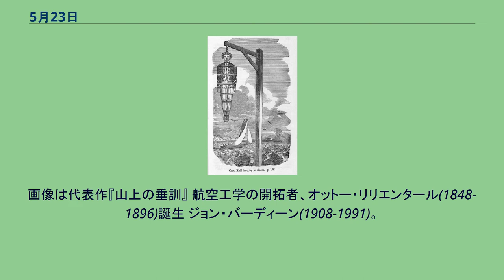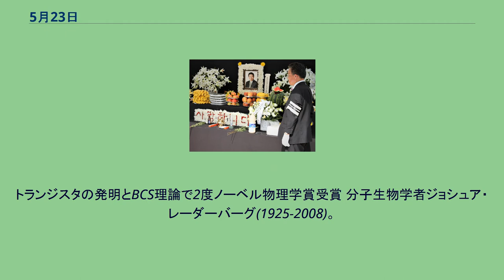5月23日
5月23日（ごがつにじゅうさんにち）はグレゴリオ暦で年始から143日目（閏年では144日目）にあたり、年末まではあと222日ある。
ジャンヌ・ダルク、ブルゴーニュ軍に捕えられる(1430)。
画像は尋問されるジャンヌ 第二次プラハ窓外投擲事件(1618)。
三十年戦争の契機となった チベットの独立を否定する十七か条協定が締結(1951)。
1959年には破棄される 北宋最後の皇帝、欽宗(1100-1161)誕生 フランス王フィリップ1世(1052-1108)誕生 分類学の父、生物学者カール・フォン・リンネ(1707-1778)誕生 「動物磁気」を提唱した医学者フランツ・アントン・メスメル(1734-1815) 作曲家イグナーツ・モシェレス(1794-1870) 画家カール・ハインリッヒ・ブロッホ(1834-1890)。
画像は代表作『山上の垂訓』 航空工学の開拓者、オットー・リリエンタール(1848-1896)誕生 ジョン・バーディーン(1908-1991)。
トランジスタの発明とBCS理論で2度ノーベル物理学賞受賞 分子生物学者ジョシュア・レーダーバーグ(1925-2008)。
人工知能にも業績を遺した ペルーの第44・46代大統領アラン・ガルシア(1949-) 神聖ローマ皇帝ハインリヒ5世(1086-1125)没、ザーリアー朝断絶 作家ポール・ニザン(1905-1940)、ナチス・ドイツのフランス侵攻で戦死 ナチス・ドイツの親衛隊全国指導者ハインリヒ・ヒムラー(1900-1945)自殺 天皇機関説を唱えた憲法学者、美濃部達吉(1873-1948) 大韓民国の第16代大統領、盧武鉉(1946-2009)自殺 キスの日。
画像はアッティカの盃絵(BC480頃) 恋文の日。
画像はライムンド・デ・マドラーソ画『ラブレター』